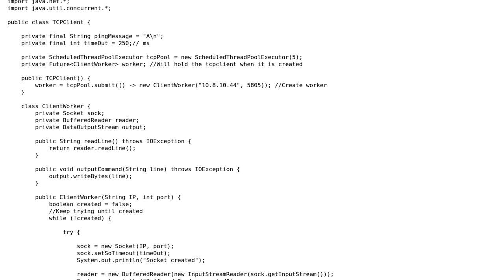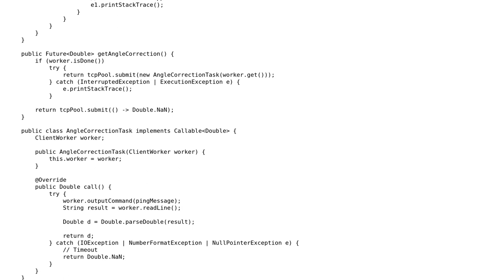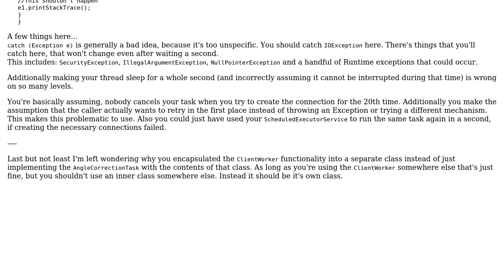Code Review: Fetch data from co-processor on network in background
With thanks & praise to God, and with thanks to the many people who have made this project possible! | Content (except music & images) licensed under CC BY-SA | Music | Images & others | With thanks to user Vogel612 user Daniel M. and the Stack Exchange Network Trademarks are property of their respective owners. You are responsible for your own actions.